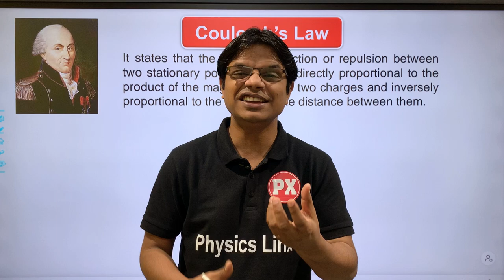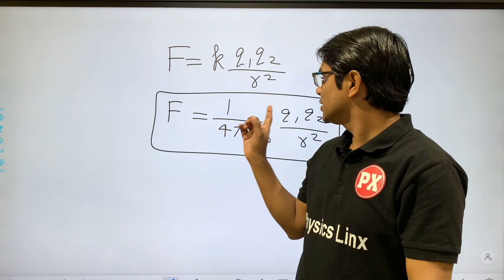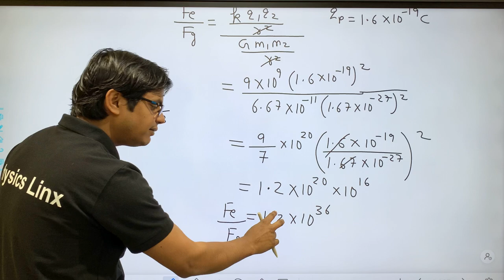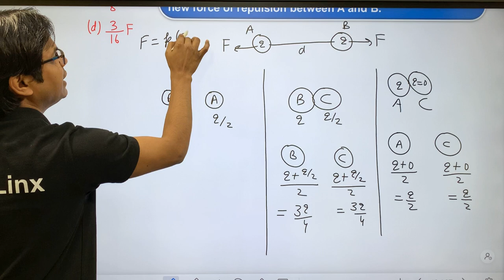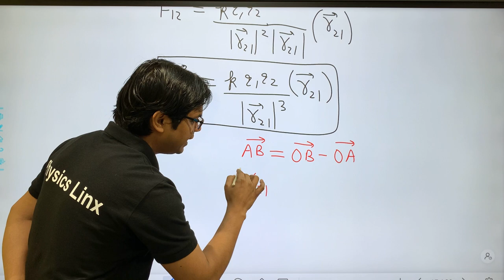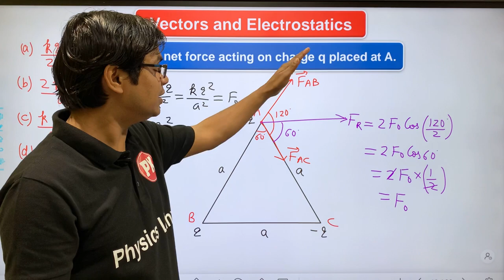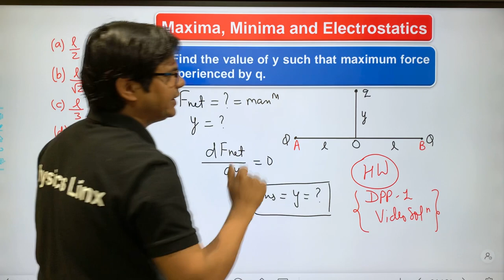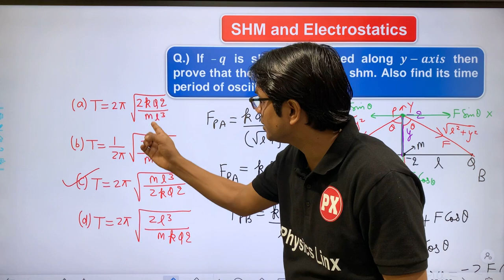Electric Charges and Fields 03 | Coulomb's Law and Force Between Multiple Charges | Class 12 Physics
✅ Electric Charges and Fields Class 12 Physics Chapter -1 |
Electric Charges and Fields for Boards
Electric Charges and Fields for NEET / JEE

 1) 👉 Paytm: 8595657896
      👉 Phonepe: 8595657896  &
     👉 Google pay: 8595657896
               or
 2) Anil Kumar,
👉 Central Bank of India, Vikaspuri, Delhi.